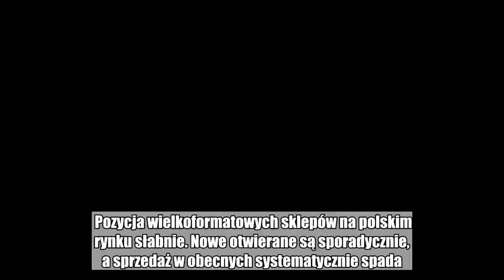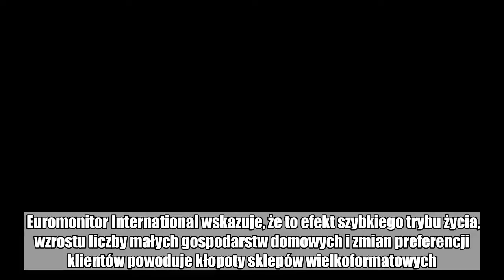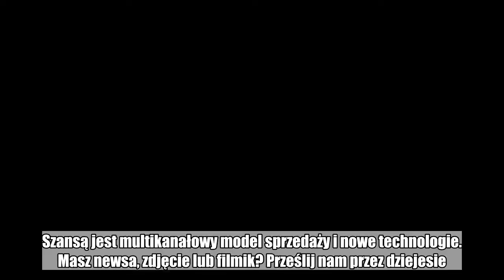Hipermarkety tracą rynek. Sprzedają coraz mniej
Pozycja wielkoformatowych sklepów na polskim rynku słabnie. Nowe otwierane są sporadycznie, a sprzedaż w obecnych systematycznie spada.  Wartość obrotów hipermarketów stopniała poniżej 30 mld zł, a według danych Euromonitora International w kolejnym roku zmniejszy się o kolejne 2,5 proc. – pisze "Rzeczpospolita".  Czytaj również: Hipermarkety w odwrocie. Tak wygląda kres świątyń pieniądza  Dla porównania obrót tylko jednej, popularnej w Polsce, sieci dyskontów to 48 mld zł – wskazuje dziennik. Klienci wolą mniejsze i bliżej położone sklepy. Stawiają również na wygodę i szybkość zakupów on-line.  Euromonitor International wskazuje, że to efekt szybkiego trybu życia, wzrostu liczby małych gospodarstw domowych i zmian preferencji klientów powoduje kłopoty sklepów wielkoformatowych.  Zobacz też: "Money. To się liczy". Czym tak naprawdę różni się lokata od konta oszczędnościowego?      Nie oznacza to jednak, że ich formuła się wyczerpała i nie ma dla nich miejsca na polskim rynku – zaznacza na łamach dziennika Renata Juszkiewicz, prezes Polskiej Organizacji Handlu i Dystrybucji. Ich kapitałem wciąż są duże parkingi, z których korzystają inni klienci i powierzchnia, którą mogą podnająć np. firmom usługowym czy gastronomii.  Czytaj również: Będzie sojusz Tesco i Carrefoura, ale nie w Polsce. U nas ze sobą rywalizują  Jedno jest pewne: tradycyjne hipermarkety muszą się zmienić, aby zawalczyć o klienta. Szansą jest multikanałowy model sprzedaży i nowe technologie. Masz newsa, zdjęcie lub filmik? Prześlij nam przez dziejesie.wp.pl  Polub money.pl na Facebook:  handel,  sklepy,  hipermarkety,  supermarket  handel